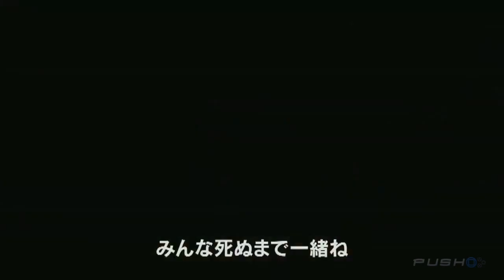Yoshinori Ono Shows Off Deep Down [Pre-TGS Sony Conference]